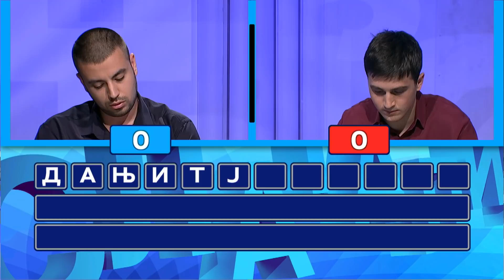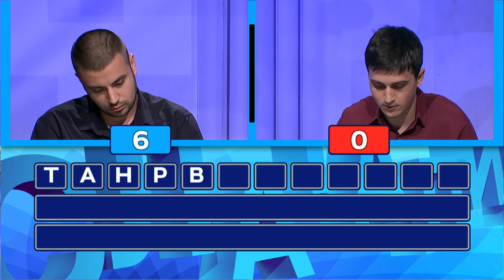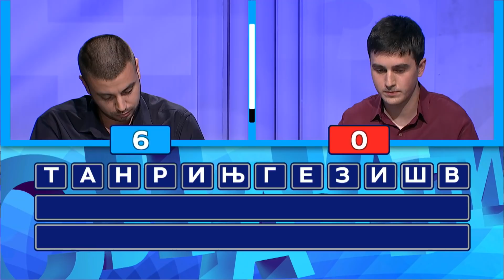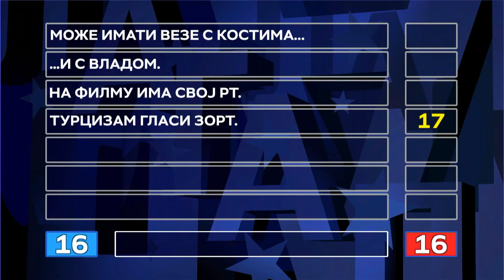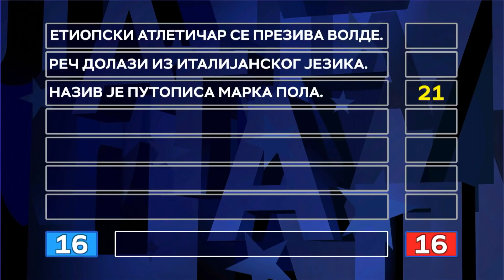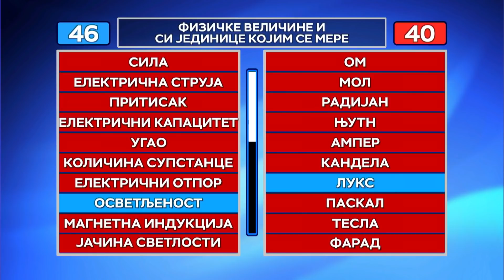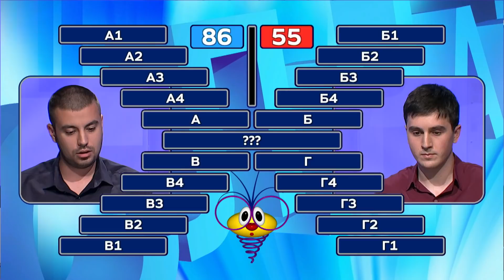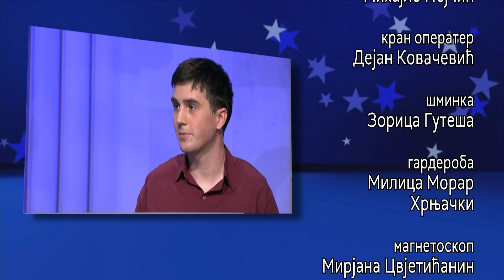Slagalica 03.07.2020.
127. ciklus - 5. emisija